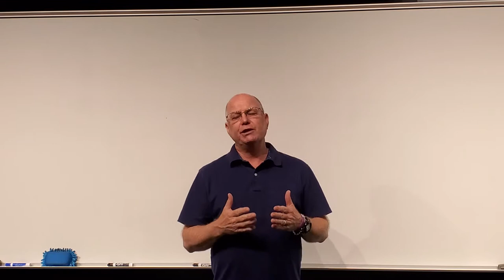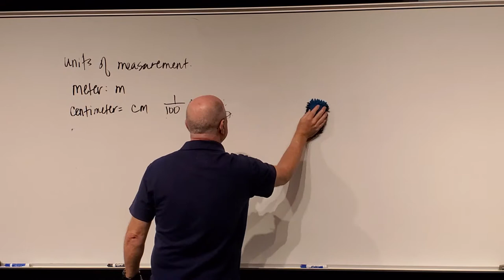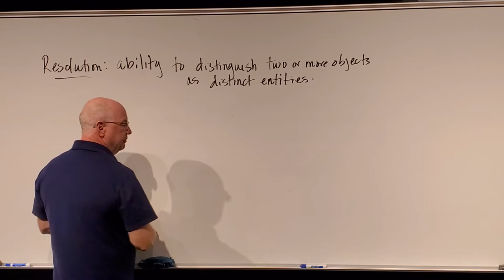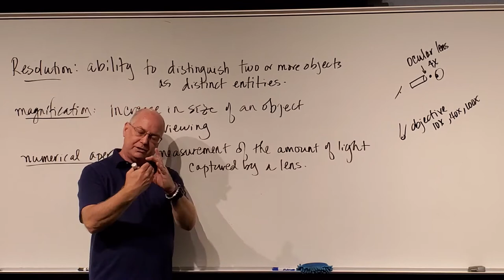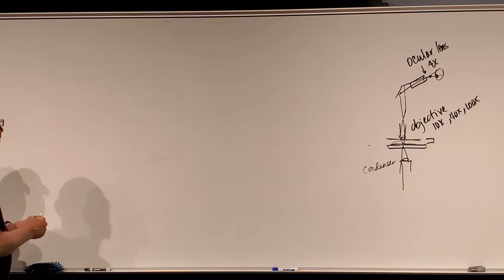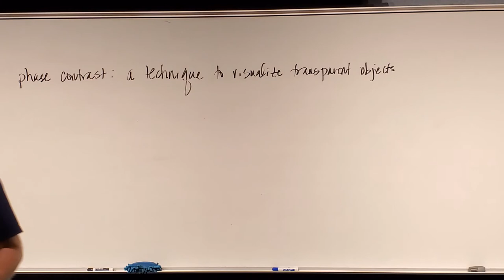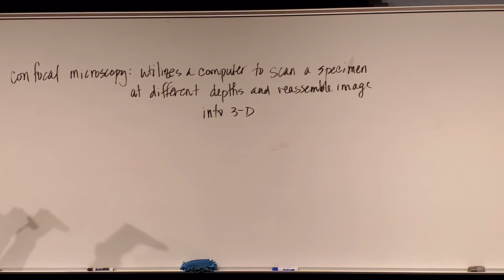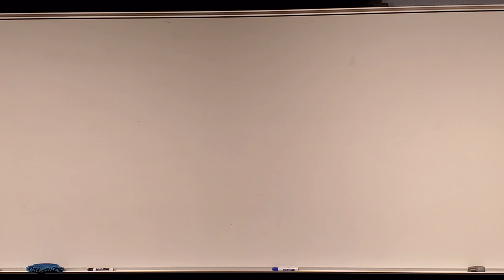Micro Chapter 3, Microscopy Terms and Definitions